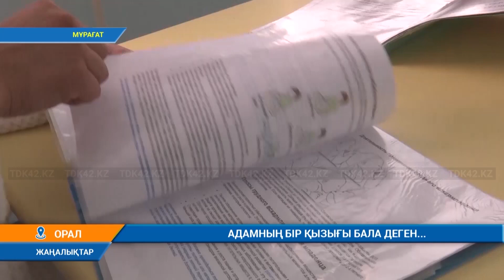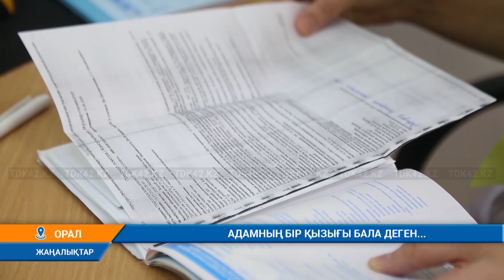АДАМНЫҢ БІР ҚЫЗЫҒЫ БАЛА ДЕГЕН...